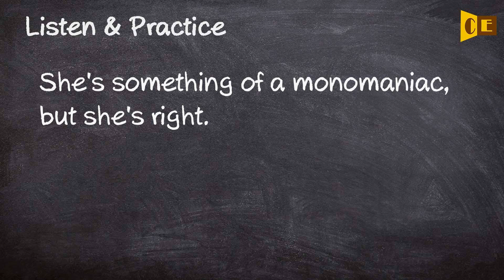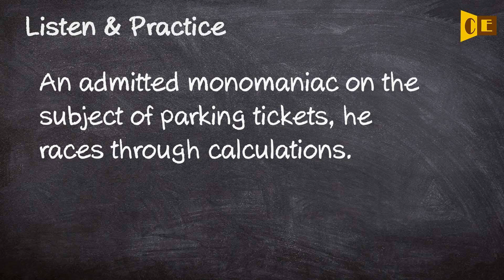Monomaniac Pronunciation, Paraphrase, Listen & Practice